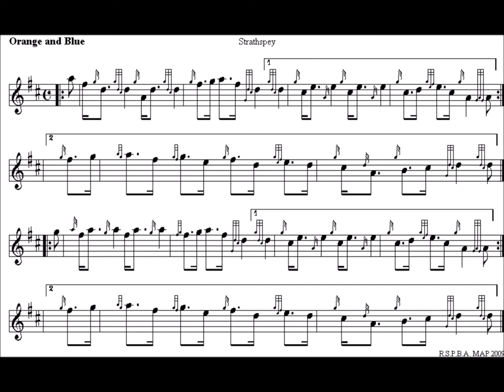Orange and Blue low pitch normal speed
Five discussion points

1   Bar 1 G gracenote from F - to play this gracenote so quickly will be a challenge in this tune. It can be half of the length of the preceding F and close on the beat.
2   Bar 1 hara - make sure the first D is where the beat happens - this will balance the phrasing and the tune extremely clear and easy for the listeners to understand. All the later haras should follow this pattern to make the most sense of this choice.
3   Bar 2 throw - take half of the preceding F for the low G. All later throws should follow the same pattern - half of the preceding semiquaver (16th note)
4   Bar 3 high G gracenote to C. This should be a big high G gracenote to emphasise the next phrase. In solo playing this would become a third of a quaver, but this involves a switch in thinking from dividing beats into four and instead diving into three. In band playing this is not very practical and so a compromsie should be recommended. This compromise is to make the gracenote short and start it later, in other words making it a 32nd note closing on the beat, and so opening n the last 8th of the preceding beat. Listen to the slow tune files to understand this more clearly.
5   Bar 4 birl - the second strike comes up on the birl here and on every later occurance.